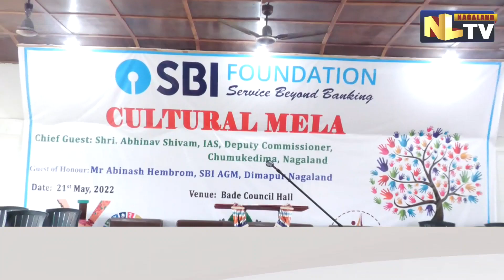CULTURAL MELA BY AIDA DONBOSCO, DIMAPUR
AIDA UNDER SBI FOUNDATION GRAM SEVA ORGANISED A CULTURAL MELA WITH DEPUTY COMMISSIONER OF CHUMUKEDIMA, ABHINAV SHIVAM AS THE CHIEF GUEST AND SBI DIMAPUR AGM, ABHINASH HEMBROM AS THE GUEST OF HONOR AT BADE COUNCIL HALL IN BADE VILLAGE.